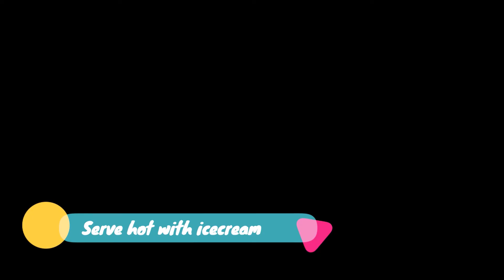how to make fudgy brownie at home